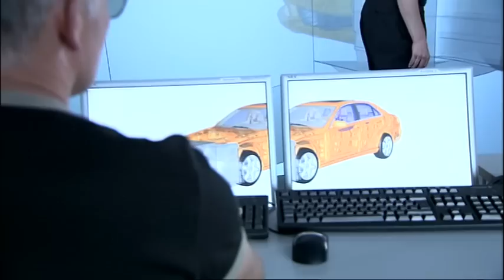Mercedes Benz E-Class Safety